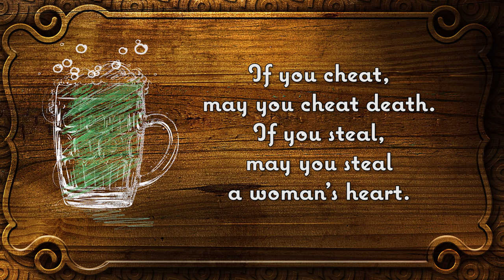An Irish Drinking Toast!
A traditional Irish toasts to Love, Happiness, Health, and Drink!  Here’s to a sweetheart, a bottle, and a friend.  The first beautiful, the second full, the last ever faithful.  Here’s to me, and here’s to you, And here’s to love and laughter - I’ll be true as long as you, And not one moment after.  Here’s to women of the Irish shore; I love but one, I love not more.  But since she’s not here to drink her part, I’ll drink her share with all my heart.  Here’s to cheating, stealing, fighting, and drinking.  If you cheat, may you cheat death.  If you steal, may you steal a woman’s heart.  If you fight, may you fight for a brother.
And if you drink, may you drink with me.

Viking Culture 16 oz. Viking Drinking Horn with Beer Opener, Stand, Genuine Leather Belt Holster and Vintage Burlap Bag, Polished Finished with Authentic Medieval Norse Style:

MQW Simulation Cask Beer Mug Creative Personality Office Drinking Cup Stainless Steel Liner Resin Ornaments Gifts:

GoPong 8 Foot Portable Beer Pong / Tailgate Tables (Black, Football, American Flag, or Custom Dry Erase):